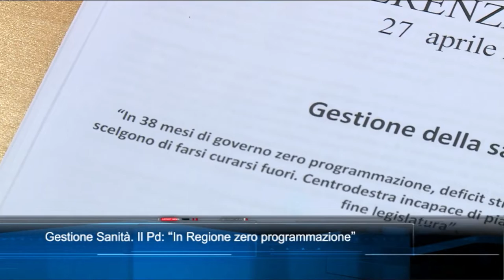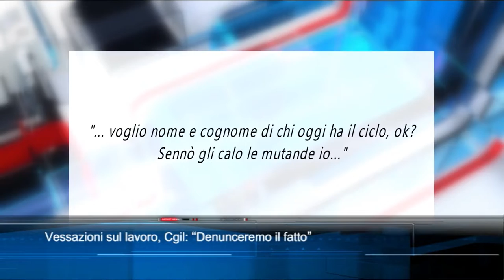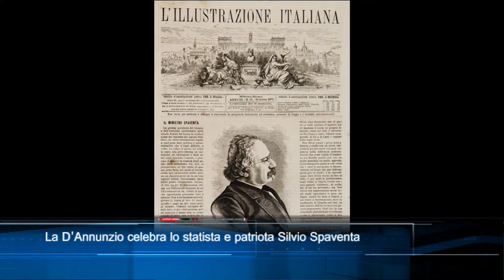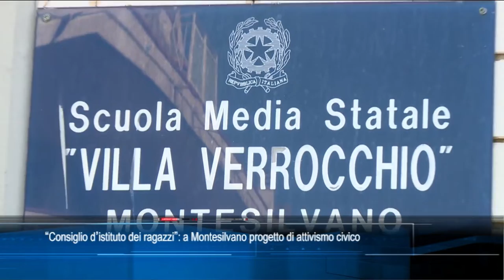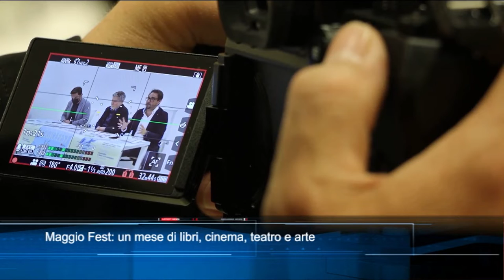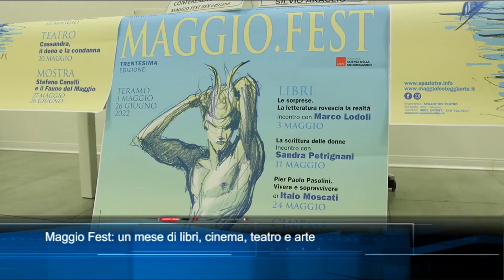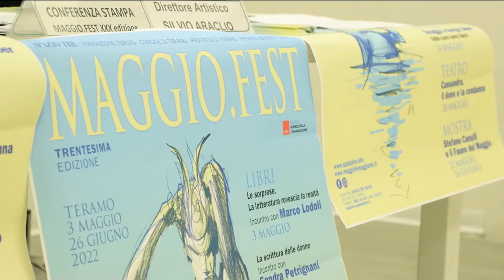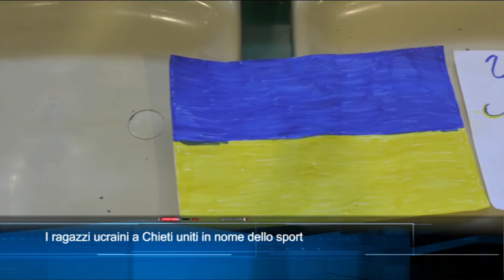TgSei Edizione delle 14 Mercoledì 27 aprile 2022